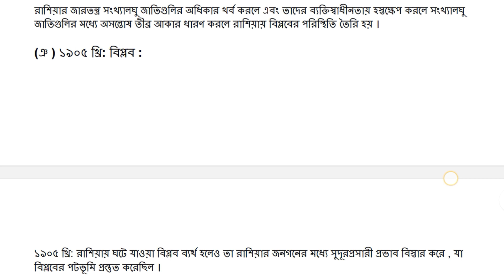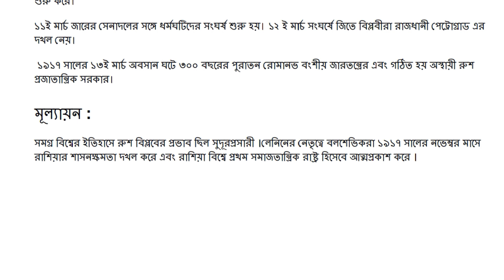রুশ বিপ্লব কি ।। রুশ বিপ্লবের কারণ আলোচনা করো ।। Cause of the Russian Revolution (1917)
এই পর্বে আমরা আলোচনা করেছি রুশ বিপ্লবের কারণ নিয়ে । এই টপিকটা একাদশ শ্রেণীর জন্য খুবই গুরুত্বপূর্ণ ।

Your's Queries :
Cause of the Russian Revolution
Russian Revolution
Cause of the Russian Revolution (1917)
history suggestion